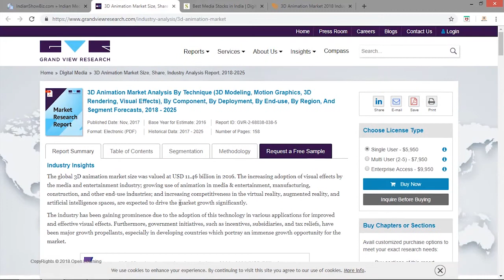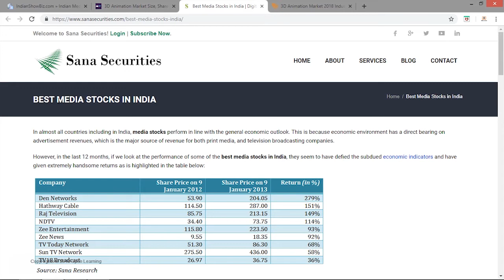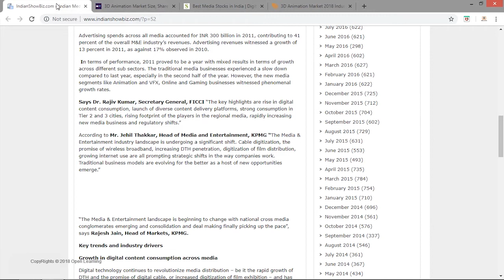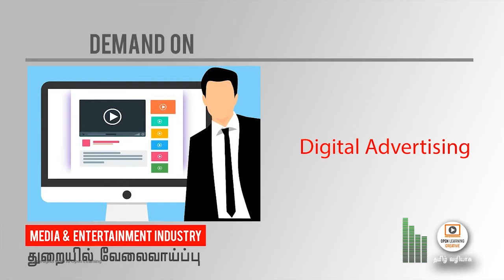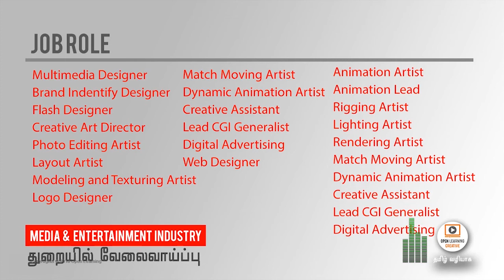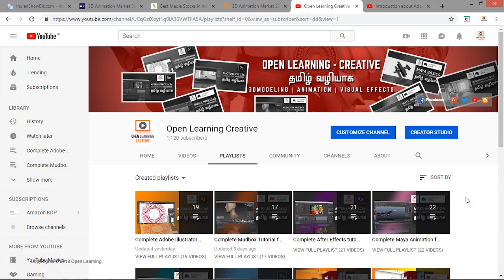Media & Entertainment Industry Jobs Opportunities - Future Projection with Proof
Complete Adobe Illustrator Tutorial for Beginners